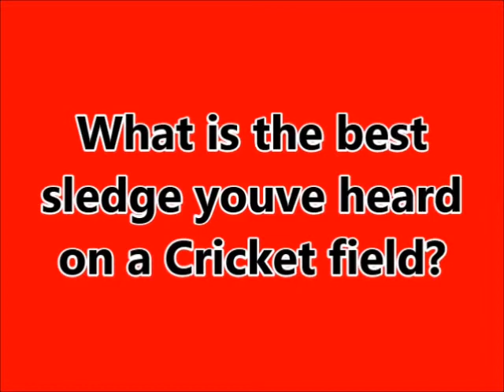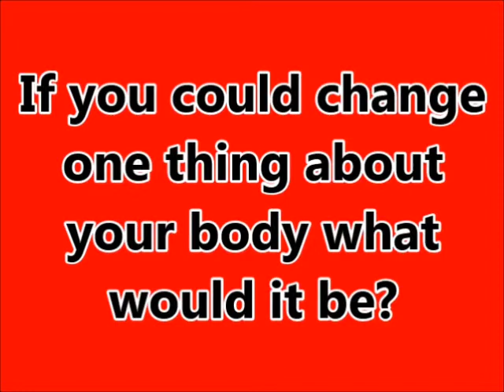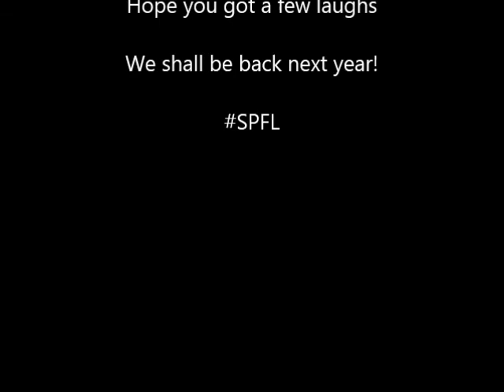HSD Exposed Part 4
This is the official players video of the HSD Cricket Club. HSD Exposed Part 4 2013/14, shows players from the cricket club answering questions about their favourite movie quotes, singing songs and about other team mates! Enjoy.